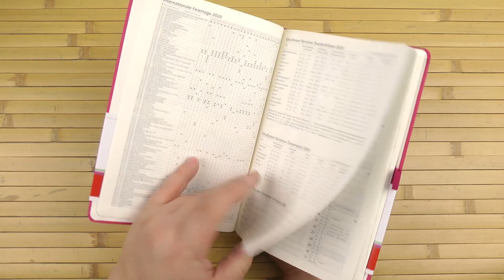Распаковка Brunnen 2020 Euro Компаньйон А5 144 страницы Розовый 10-791-66-26